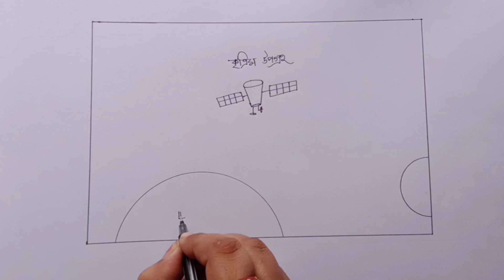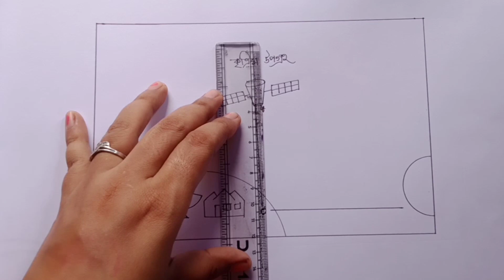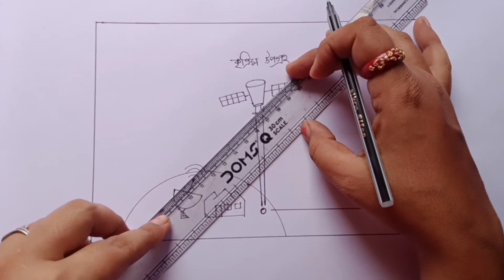GEOGRAPHY CLASS 10 CHAPTER 6 উপগ্রহ চিত্র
উপগ্রহ চিত্র